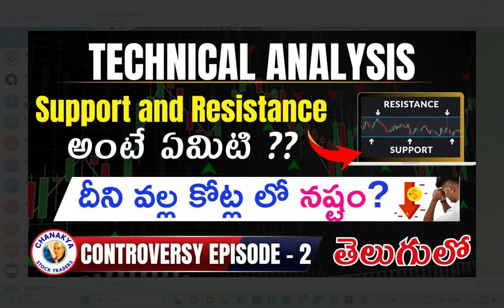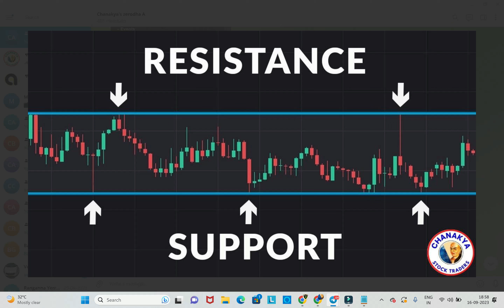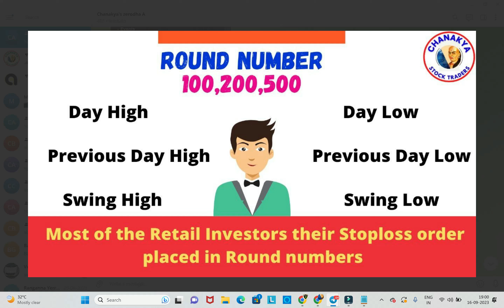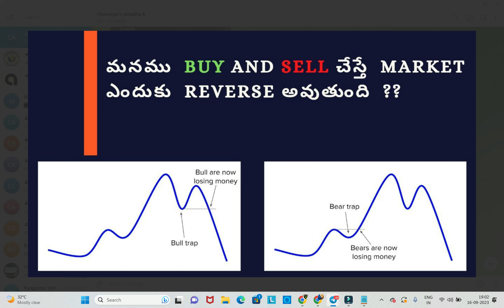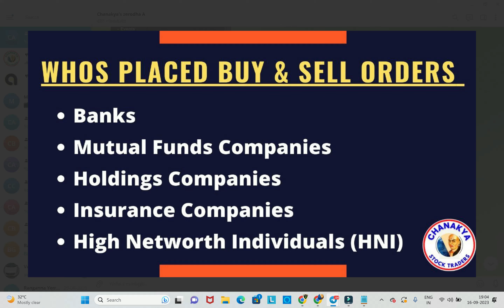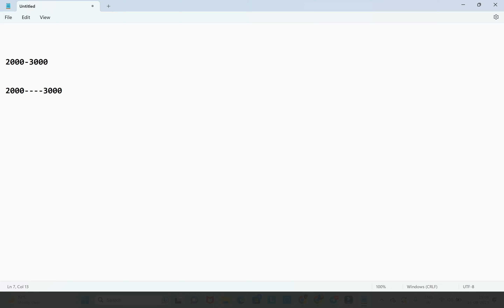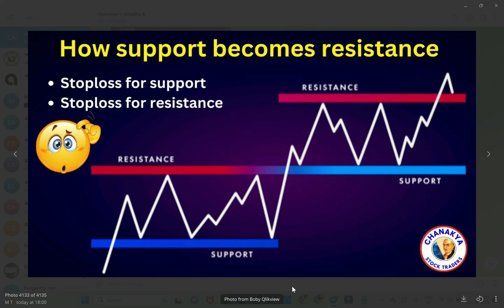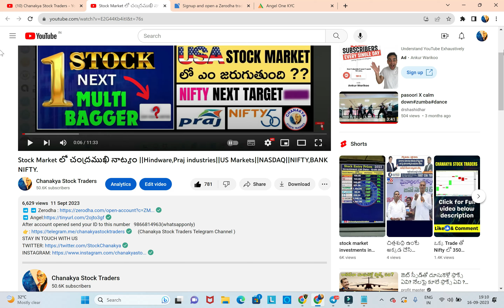Support and resistance లో అంటే ఏమిటి ?||దీని వల్ల కోట్ల లో నష్టం ||Technical analysis in telugu.